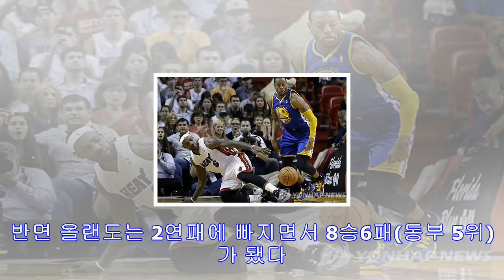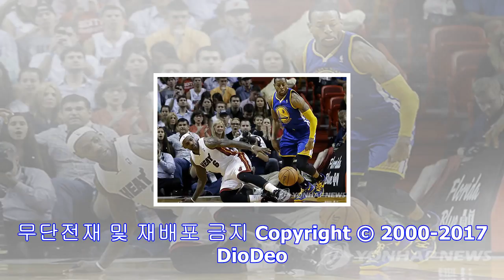골든스테이트, '커리 없이도' 올랜도 제압…7연승 행진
뉴스태그 김주혁 정해인 김연아 박서준 신과함께 워너원 한국 세르비아 날씨 골든스테이트, '커리 없이도' 올랜도 제압…7연승 행진 골든스테이트 워리어스 케빈 듀란트. © AFP=Ne...